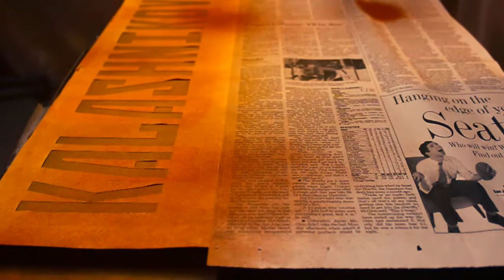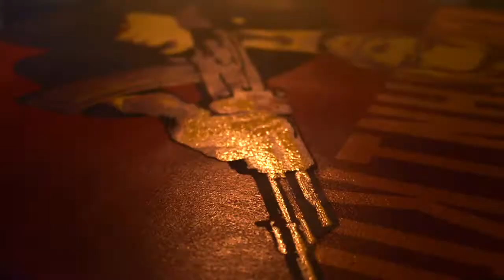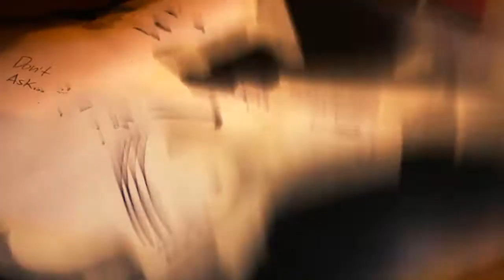"Kalashnikov" by BASE45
The inventor of the AK platform rifle

Born Nov. 10, 1919 in Kurya, Altai Kari, Russia. Kalashnikov was a tank drive and mechanic in the Red Army. He was injured in battle in 1941. While in the hospital he began designing a new sub machine gun due to dissatisfaction with the current infantry rifles. The sub machine was never widely produced or used in battle but highlighted his talents. In 1944 he designed a carbine chambered in 7.62x39mm, he made improvements on this design up until 1947. The Avtomat Kalashnikova model 1947 was the AK-47. He made further improvements until it was suitable for military use in 1956. His other designs he is widely known for are the AKM, which is a AK-47 with minor changes making it easier to manufacturer for war-time production. Also the AK-74 which is chambered in the devastating 5.45x39mm known for causing massive trauma on soft targets.